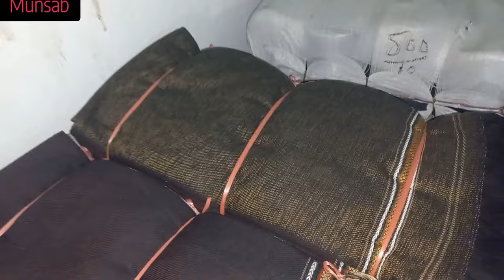Hazro vlog Shahdhir Chhach area where hot cloth factories are working Pakistan گرم چادریں شاڈھیرکی